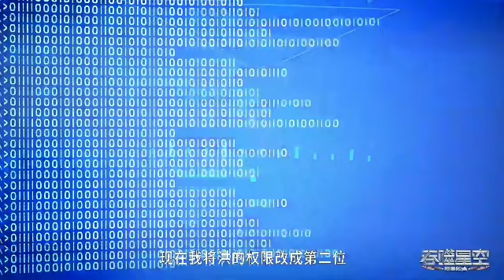Swallowed Star episode - 221 explained in hindi. Next In Novel, Luo Feng vs City Leader,who will win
Chinese historical movie Chinese fight movie
korean dramas the success of empyrean xuan emperor in hindi
The legend of Teng review The legend of exorcism review in hindi
anime explained in hindi movie explained in hindi
Hollywood movie explained in hindi beautiful story explained in hindi
2021 new latest movie explained in hindi
2021 latest animated movie explained in hindi new amazing animated movie explained in hindi
new animation series explained in Hindi Qin's Moon season 1 remastered episode 1 and 2 explained in hindi
the legend of Qin empire explained in hindi Qin Shi Mingyue: Bai Bu Fei Jian Remastered
Qin's Moon episode 6 explained in hindi Qin's Moon episode 7 explained in hindi
just like perfect world explain in hindi just like soul land explain in hindi
just like battle through heaven explain in hindi soul land season 1 episode 1 explained in hindi
soul land season 1 episode 3 explained in hindi soul land season 1 episode 4 explained in hindi
soul land season 2 episode 4 explained in hindi soul land season 2 episode 5 explained in hindi
perfect world season 1 episode 1 explained in hindi perfect world season 1 episode 2 explained in hindi
perfect world season 1 episode 4 explained in hindi perfect world season 1 episode 5 explained in hindi
perfect world season 2 episode 1 explained in hindi 9 songs of moving heaven season 1 explained in hindi
9 songs of moving heaven episode 1 explained in hindi 9 songs of moving heaven episode 2 explained in hind
perfect world season 2 episode 4 explained in hindi perfect world season 2 episode 5 explained in hindi
battle through heaven season 1 episode 1 explained in hindi battle through heaven season 1 episode 2 explained in hindi
battle through heaven season 1 episode 3 explained in hindi battle through heaven season 1 episode 4 explained in hindi
Wuying three thousand roads part 9 explained in hindi
Wu Ying San Qian Dao Episode 8 Wu Ying San Qian Dao part 10 explain in hindi
God of Honor episode 8 explained in hindi word of Honor episode 9 explained in hindi
word of Honor episode 10 explained in hindi word of Honor episode 22 explained in hindi
word of Honor episode 25 explained in hindi
Swallowed Star Anime Part 164 Explained in Hindi/Urdu Swallowed Star Anime Part 165 Explained in Hindi